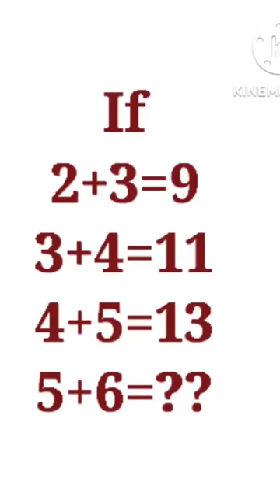mmath puzzle questions 2022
math puzzle questions 2022 | mathpuzzles | maths puzzle
 math puzzle
 puzzle
 puzzles
 maths
answer
the dots
answers
Math Puzzle
Maths Puzzle
puzzle math
puzzle
 maths puzzle
maths puzzles
 math puzzles
 logic puzzles
puzzler
 Anish Study
puzzles
puzzles for kids
Puzzle Question,
 excellent academy
 ganit ka puzzle
 mathematics puzzle
 mathematics puzzle book
maths puzzle
 math puzzle
 riddle
math quiz
math puzzles
Math puzzle
 Maths puzzle
Puzzlw
 Puzzle
How to solve maths puzzle
 Imransirmaths